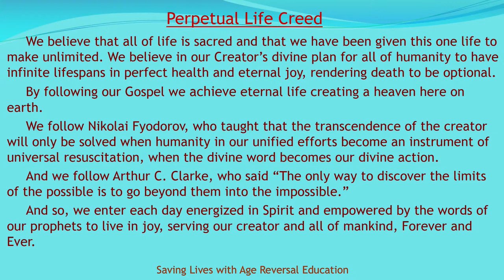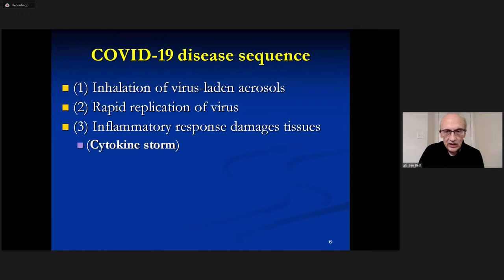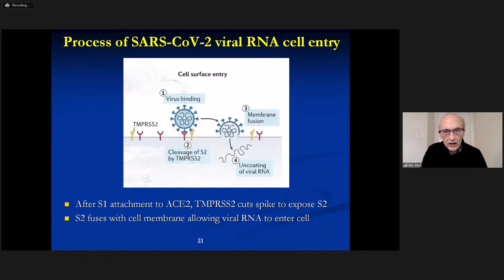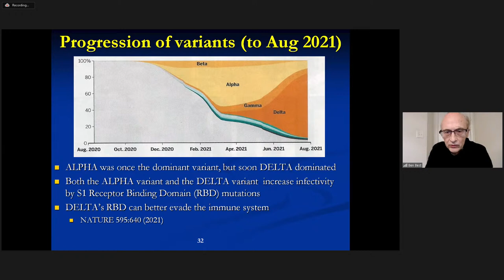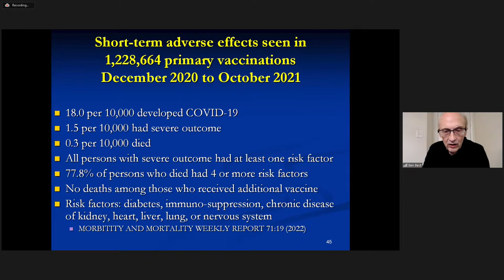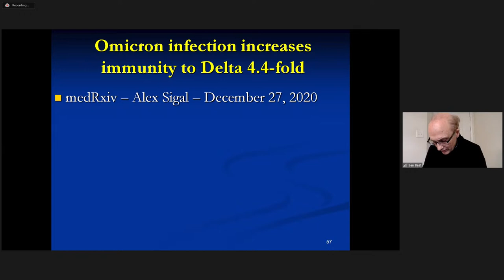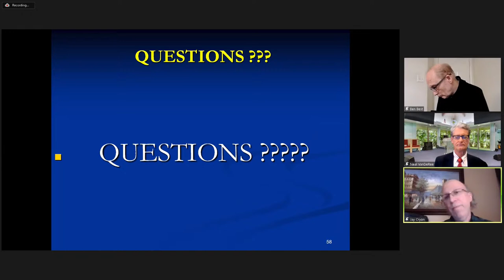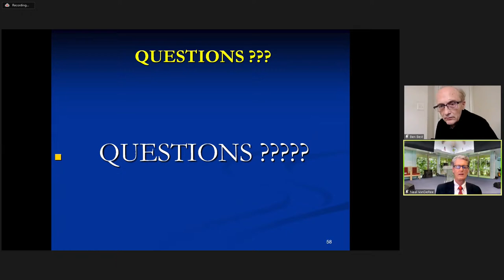Celebrate James Bedford Day and Update on the Molecular Biology of Covid-19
Celebrate In remembrance of the biotechnology self-experimenter James Bedford, who on January 12, 2022 will have been cryonically preserved for 55 years, Ben Best discusses biotechnology infectivity, and epidemiology issues related to the Covid-19 pandemic.

Ben Best will simplify understanding of the molecular biology of the COVID-19 virus (SARS-CoV-2) by the use of many images of molecular structures. Concerning infectivity, co-morbidities will be discussed along with vaccine effectiveness. Age, weight, and gender are among the epidemiological issues discussed, with reasons given for how these factors influence the disease.

Ben Best is a professional health science journalist, and his education includes degrees in Pharmacy, Physics, and Computing Science.

Please share this event with someone that you care about.

"Our task is to make nature, the blind force of nature, into an instrument of universal resuscitation and to become a union of immortal beings."
- Nikolai F. Fedorov

We hold faith in the technologies & discoveries of humanity to END AGING and Defeat involuntary Death within our lifetime.

Working to Save Lives with Age Reversal Education.

Perpetual Life Creed

We believe that all of life is sacred and that we have been given this one life to make unlimited. We believe in our Creator’s divine plan for all of humanity to have infinite lifespans in perfect health and eternal joy, rendering death to be optional.

By following our Gospel we achieve eternal life creating a heaven here on earth.

We follow Nikolai Fyodorov, who taught that the transcendence of the creator will only be solved when humanity in our unified efforts become an instrument of universal resuscitation, when the divine word becomes our divine action.

And we follow Arthur C. Clarke, who said "The only way to discover the limits of the possible is to go beyond them into the impossible."

And so, we enter each day energized in Spirit and empowered by the words of our prophets to live in joy, serving our creator and all of mankind, Forever and Ever.

Wishing you Perfect Health and Great Longevity!

Perpetual Life, a science-faith based church is open to people of all faiths & belief systems.  We are non-denominational & non-judgmental and a central gathering place of Immortalists & Transhumans.  What unites us is our common faith, belief and desire in Unlimited Life Spans.

 We are located in Pompano Beach FL at 950 South Cypress Road.